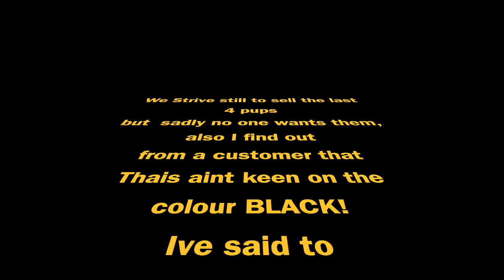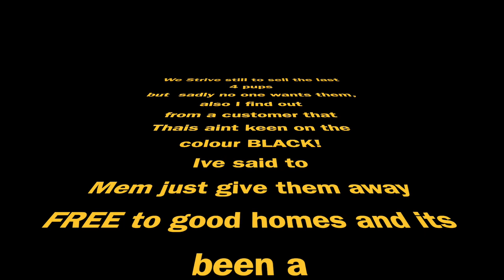OMKO THAI RIDGEBACKS pup update + more swimmers!